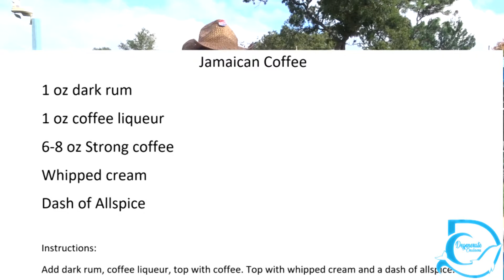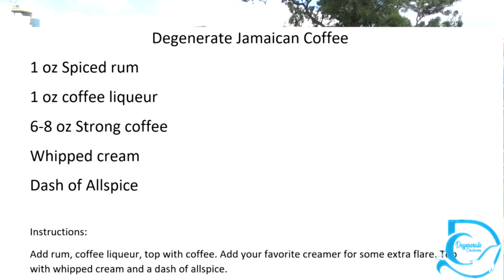How to make a Jamaican Coffee | Our favorite in the MDR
Once again we battle the cruise blues with another cruise drink. We mix up our favorite from the MDR, a Jamaican Coffee.